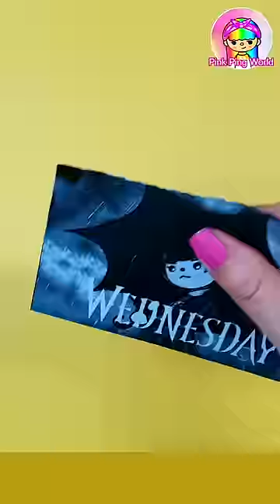Toca Boca Wednesday Surprise Bag Unboxing Cute Crumpet?!